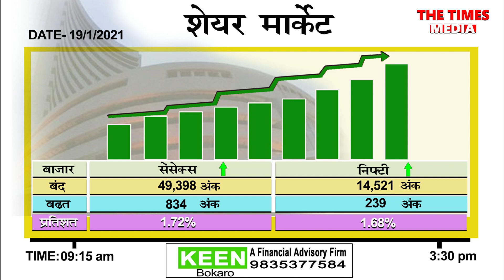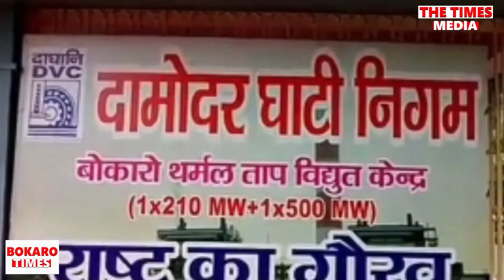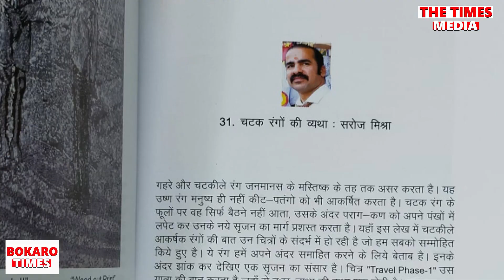Bokaro दिन-भर | 19 January, 2021 | @Bokaro Times पर Bokaro Corona News & Market News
Bokaro दिन-भर में 19 January, 2021 को. BokaroCurrentNews: नावाडीह पुलिस ने जप्त किया 2 टन अवैध कोयला लदा ट्रक | विस्थापितों ने क्यों किया बोकारो थर्मल प्लांट का गेट जाम ?
गणतंत्र दिवस को लेकर क्या है प्रशासन की तैयारी ?|  कलाकार सरोज मिश्रा ने बढ़ाया बोकारो का मान  |
Bokaro के सभी प्रखंडों / Bokaro Blocks की खबर. और भी बहुत Bokaro News |

Mahavir Chowk: Chas-Bokaro - History, Present & Expectations | महावीर चौक: चास-बोकारो|

.बने रहे और इसके Facebook Page The Times Media इसके YouTube Channel The Times Media इसके अन्य division के online platforms / channel Bokaro Times और पर अपने आसपास के हर खबर के लिए | THE TIMES MEDIA – 24x7 Live News Channel